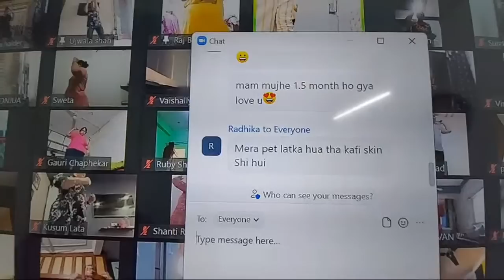20 Min Live & 20 Exercises - For 20 days Loss Yoga + Cardio + Aerobics Warm Up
We provide Zoom Online Classes, Personal Counseling sessions, and diet plans.